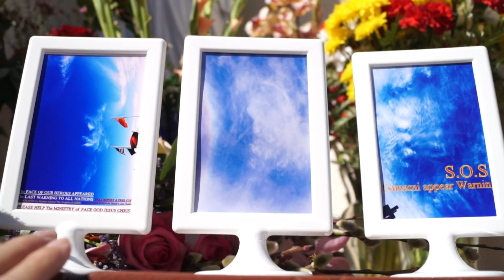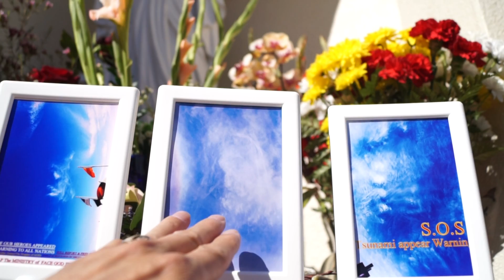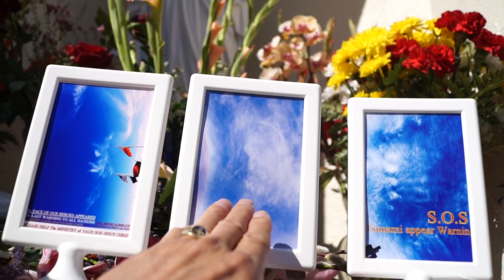VATICAN MUST TAKE GOOD ACTIONS A.S.A.P.,GOD JUST APPEAR THE LAST WARNING TO ALL NATIONS.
JESUS CHRIST Just APPEAR THE LAST WARNING TO ALL NATIONS. YOU ALL NEED TO KNOW A.S.A.P.,EVERYONE ON EARTH NEED TO KNOW A.S.A.P.,ALL LEAGERS MUST KNOW A.S.A.P.